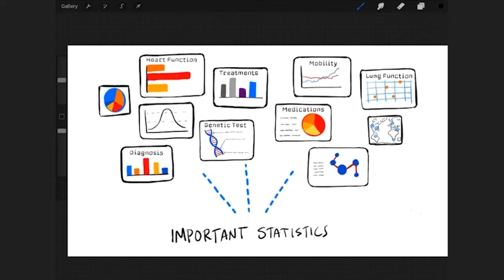321 Fast Draw Live Virtual Illustrator - Live Illustrations for Your Virtual Meetings